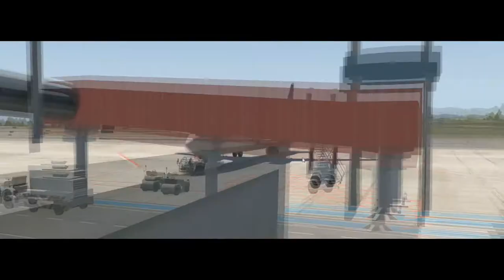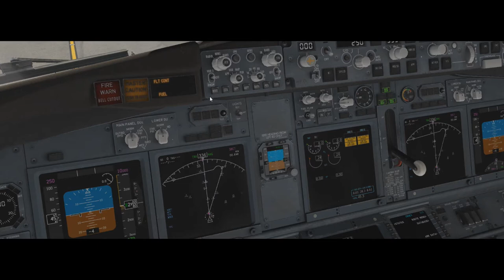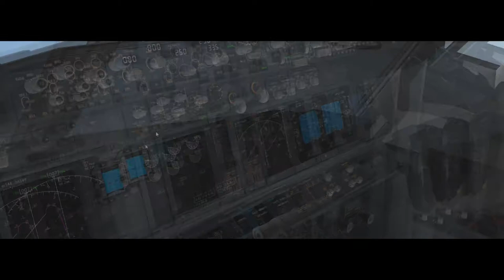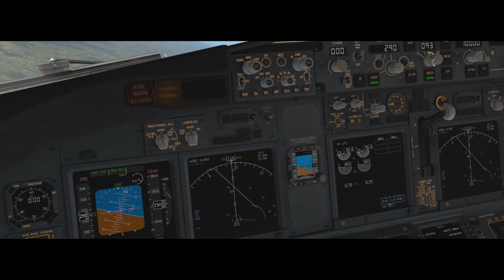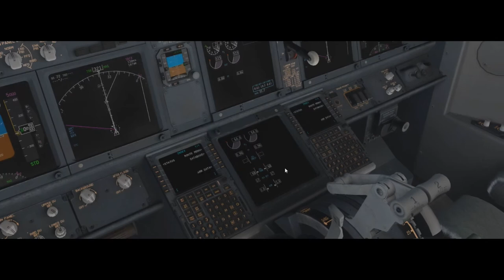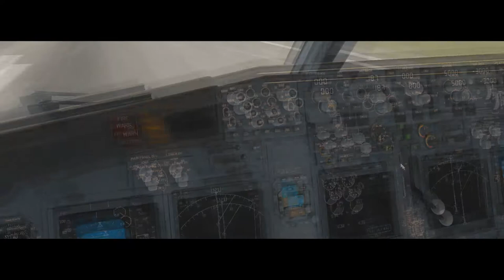X-Plane 11 #38 Boeing 737-800 Varig Curitiba a Porto Alegre ( SBCT - SBPA ) Alternado em floripa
▬▬▬▬▬▬▬▬▬ஜ۩۞۩ஜ▬▬▬▬▬▬▬▬▬▬
Mais Informações Logo a Baixo
▬▬▬▬▬▬▬▬▬ஜ۩۞۩ஜ▬▬▬▬▬▬▬▬▬▬
✪ Links e Downloads ✪
download do cenario de porto alegre
com a expansão do terminal ( To deixando na descrição caso se alguem quiser baixar )
✪ Descrição ✪
Voo Super Tranquilo até Porto Alegre Com a Nossa Velha Varig , tivemos problema que eu desconfigurei a fmc . tivemos que alternar em Florianopolis mas depois retornamos para porto alegre , deixa o seu like e inscreva-se no canal .